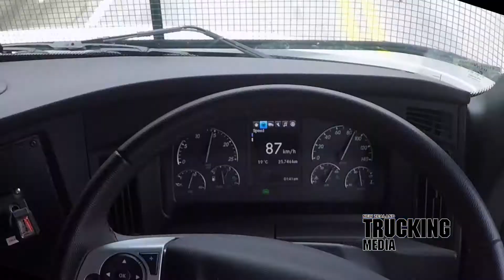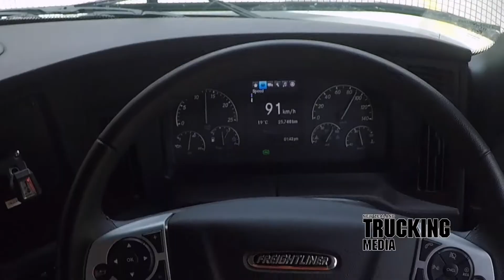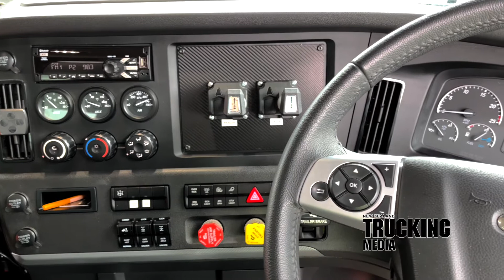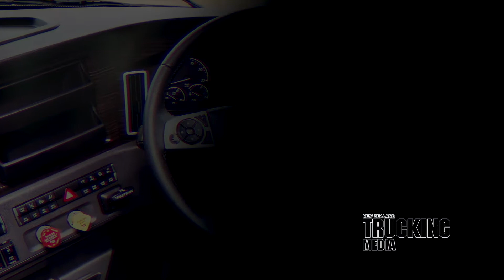Freightliner Cascadia Review